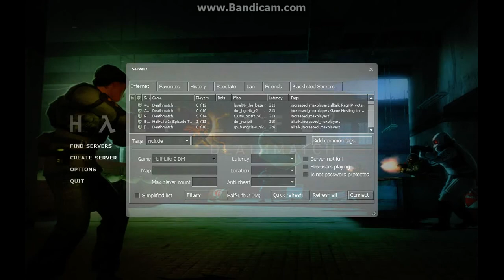lets play half life 2 death match ep.1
bosxxic half life deathmatch ep.1